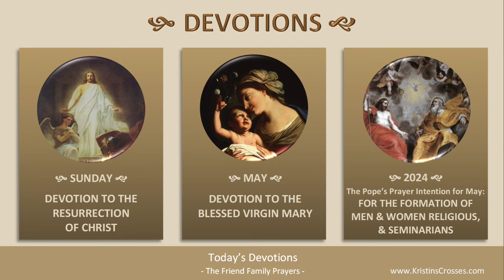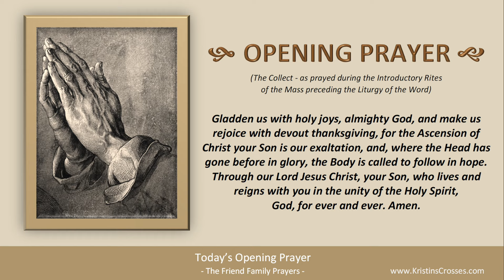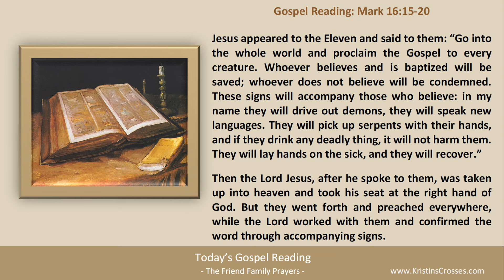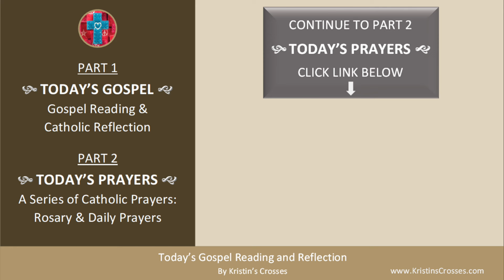Today's Gospel Reading & Catholic Reflection • Sunday, May 12, 2024 (w/ Podcast Audio)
Today's Gospel is Mark 16:15-20. The Ascension of the Lord & Mother's Day.

to go to Today's Catholic Prayers for Sunday in the Easter Season (today's rosary & today's prayers).

00:00 Intro
01:24 Today's Gospel Reading
02:24 Today's Catholic Reflection